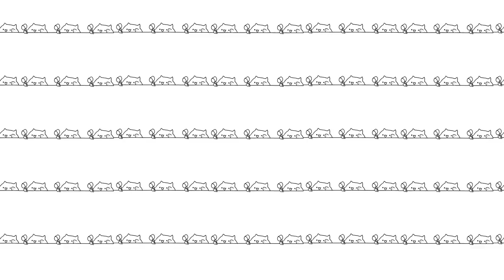Bongo Cat - We All Lift Together Fixed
EDIT: For the record, yes, this was made from Shallow's video. The keyframing is theirs, and I never claimed otherwise.
However, it did take quite a bit of effort and time to make this work the way I wanted it to. I would almost estimate that I put about the same amount of work into that Shallow did in the original because this was about experimenting for me. I tried three different methods to near completion before landing on the one used in this video, and sunk some time into it.